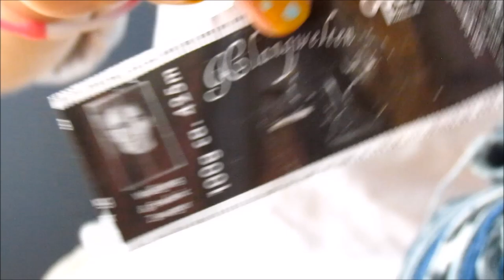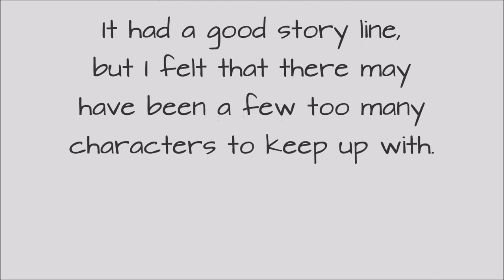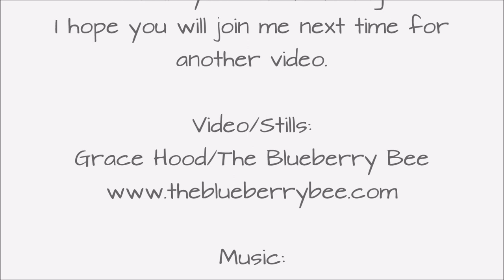The Blueberry Bee Episode 5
This is probably my next-to-last "podcast."  My kids and I have just completed our first week of the new school year, so I expect to be very busy helping them.  It is also the reason that I did not upload last week.  I want to focus more on the time I have left with them.  They are growing up so quickly!  I will probably be uploading every two weeks, instead of every week for the rest of the year.  Special thanks to my daughter, Hannah, who filmed the WIPs & FOs segment.  Have a very happy day!

This isn't really a podcast, as I don't upload audio only for consumption on iTunes or other avenues, as others do.  This is it.  I'm not sure what to call it, so I grouped it with other episodes in a playlist called "Podcasts."  I hope you enjoy!  All of the links mentioned in the video are listed below.  Have a happy day!

Links:
THEME:

               App I use for Ravelry: Stash2Go (Lite)
Felted for Ewe (Etsy Shop) -
        v=5aSd9GLXEWA
Undercover Knit Tablet Case -

A GOOD YARN:
No new acquisitions

STORY CORNER:
The Bible by God, The book of Romans
The Tenant of Wildfell Hall by Anne Bronte